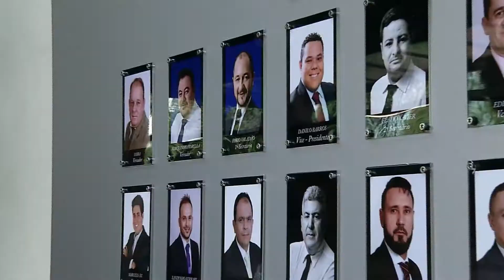Juiz recusa recurso da Câmara para anular afastamento de vereadores